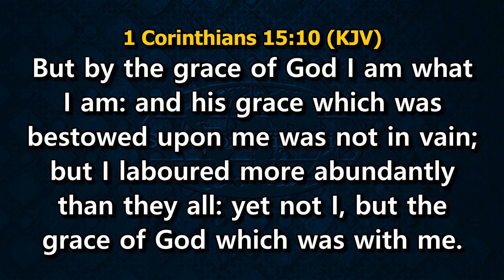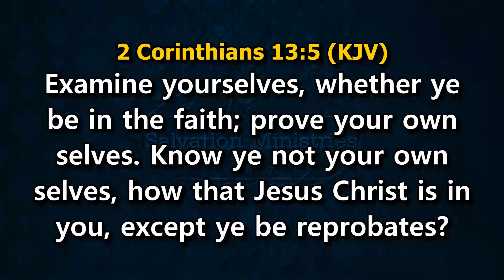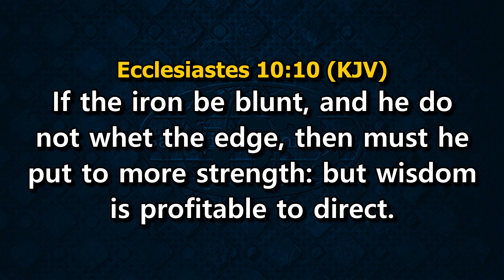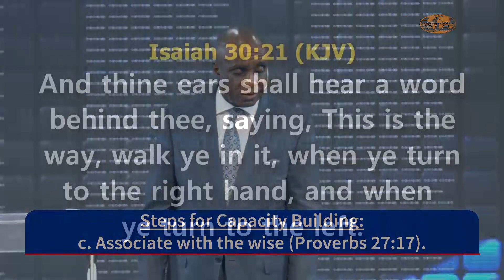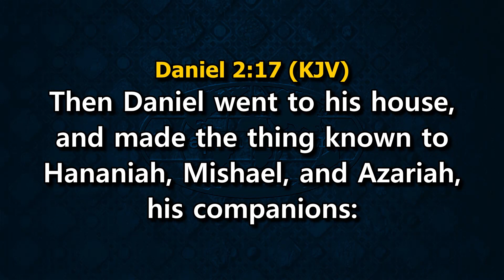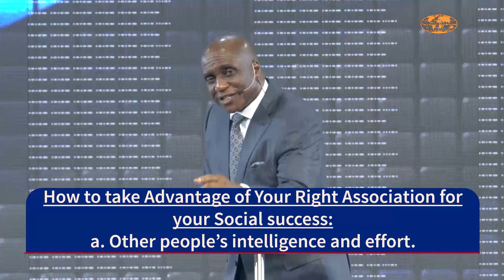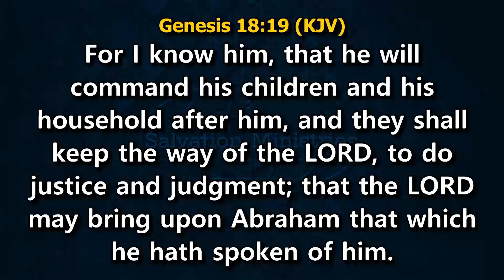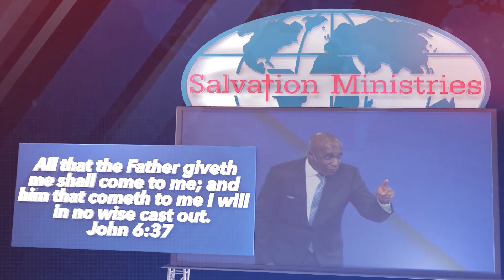TOTALITY OF SUCCESS PART 3 - DAVID IBIYEOMIE